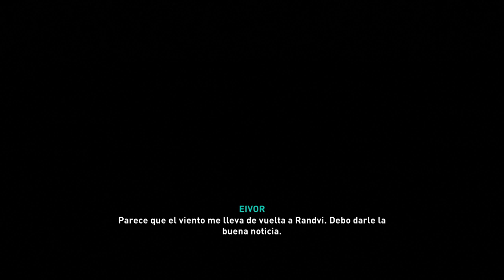ASSASSINS CREED VALHALLA: UNA TORMENTA EN CIERNES